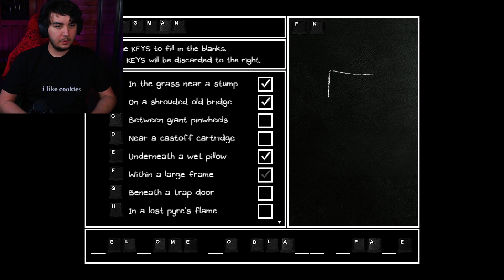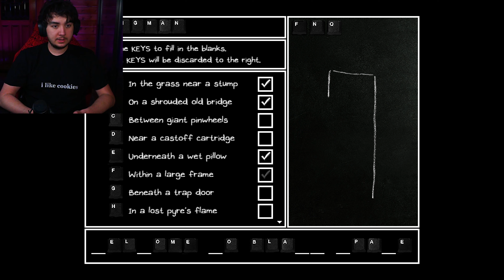Mr.JawS̵͓̼͕͓͉͚͖͉̘̖̯͐̽͒̎́͂̐̉̀͐̈́̉͝͝ủ̵̱̦͙̫̗͎͖̰͚͓̙̯̮̃͑́̃̆̇̂̍̃̚͝ͅm̷̡̥̯̥̖̙̼͖̬̀̑̊͌͜ || Omori - Part 10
YOU SIGNED THE DEAL. YOU PAY THE PRICE!